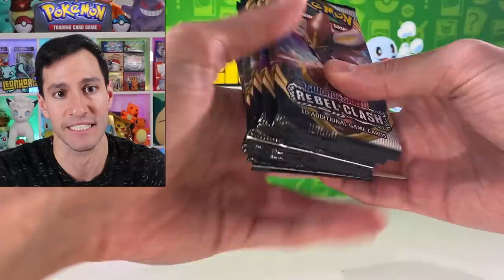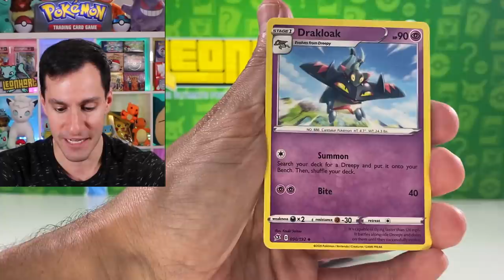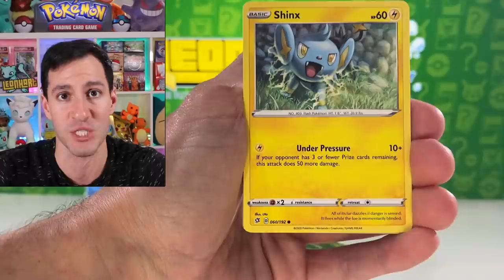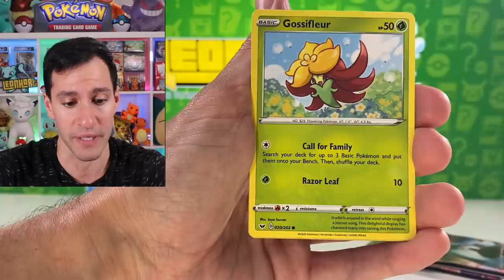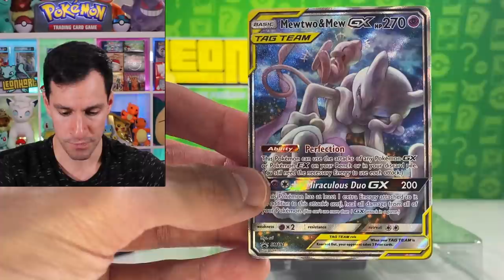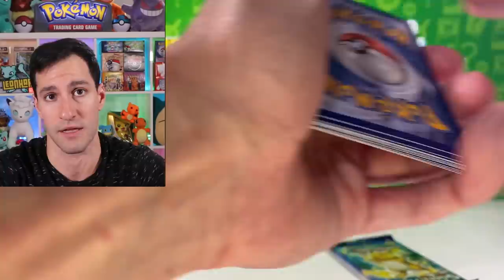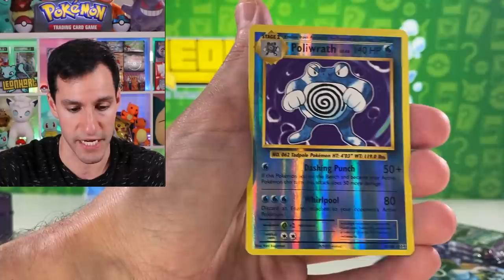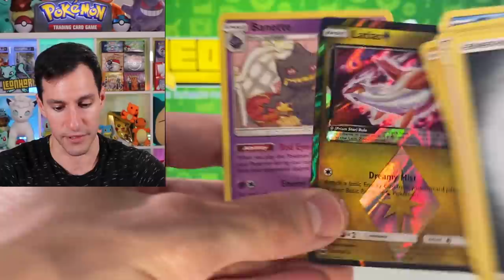I Lost My $55,000 Pokemon Card...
► Contact Leonhart!